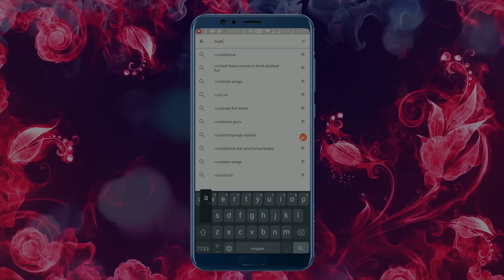হনুমান ও কালনেমির যুদ্ধ || Hanuman Vs Kalnemi || Bangla Cartoon || Rupkothar Golpo